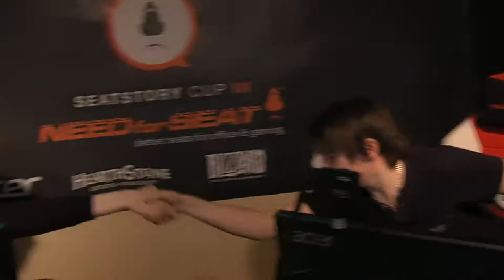Xixo vs Orange | Group Stage 2 (Ro16) - Group A - Winner's Match | Seatstory Cup III